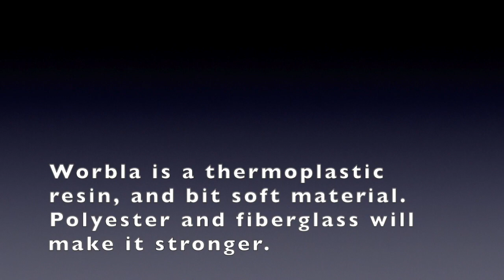Aircraft fairing in Worbla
Fairings in worbla